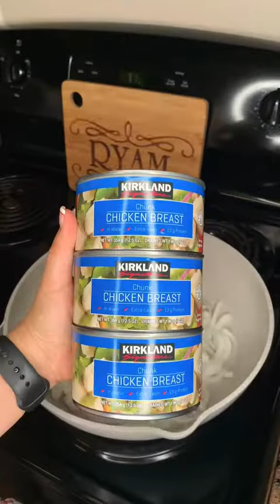كيف تصنع بورك الدجاج